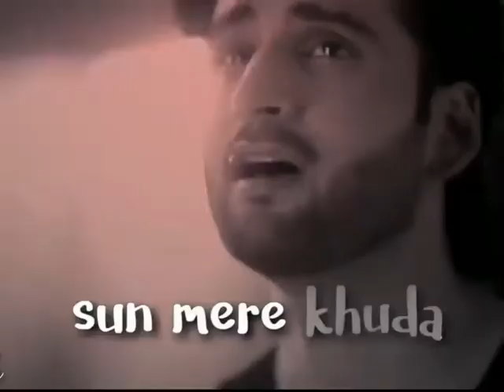LOVERS SUTETS SUNA MERE KHUDA CHAHE MAE RAHU NA